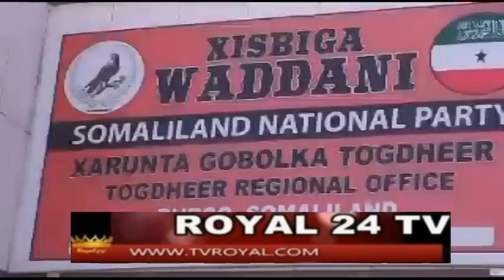Burco Warka Wadani Royal Tv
Weriye Maxamed Moto